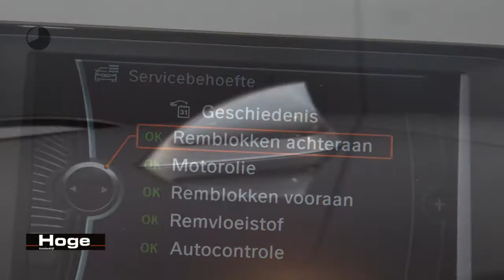BMW 3 Serie Touring F31 316d Business Ecc Airco Cruise Trekhaak 19'LM Velgen Rijklaarprijs Inruil Mo